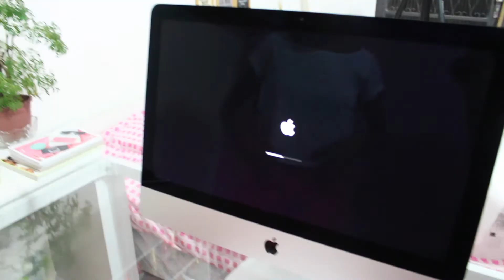Unboxing iMac Brasil 2017 | VEDA ESPECIAL 5k no YOUTUBE SOEIROSTODODIA (PT)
Olá, pessoal! Nesse vídeo compartilhamos com vocês tudo que vem na caixa do iMac!

📱Gostou? Compartilha e Ajuda as Amigas aqui hahaha